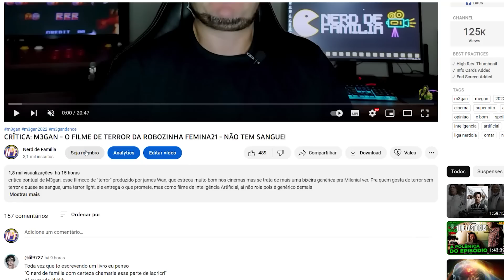CRÍTICA: INVASÃO SECRETA EP 02 DA WALDISNEY - ACERTANDO UMA VEZ NA VIDA? SERÁ? COM SPOILERS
Mais um vídeo do canal agora analisando o segundo episódio de Invasão Secreta da Disney, e dessa vez tenho que dizer que gostei bastante do episódio mesmo sabendo que alegria de pobre dura pouco, e logo após seremos enganados novamente e tudo voltará ao normal, ou seja, uma grande porcaria lacradora...